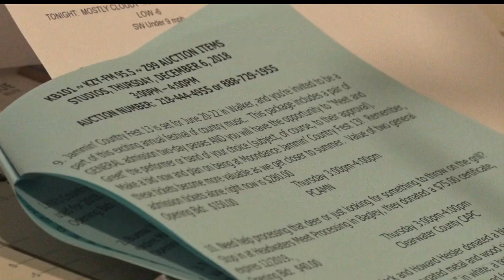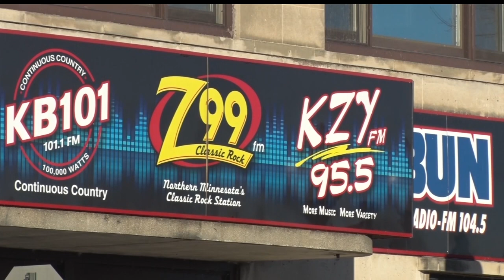30-Year Milestone For Radiothon To End Child Abuse